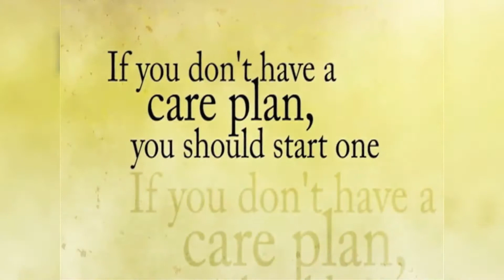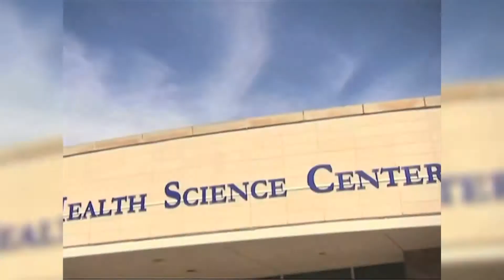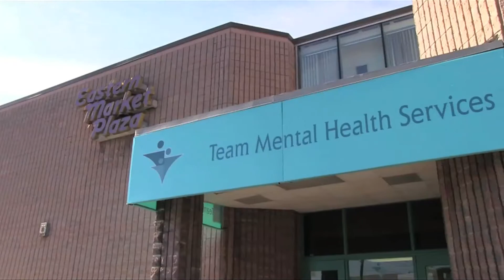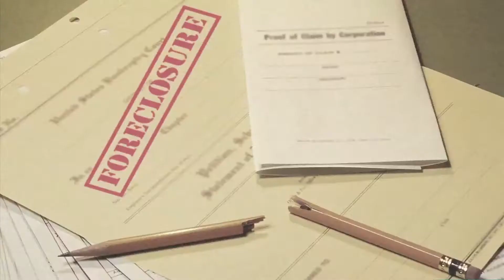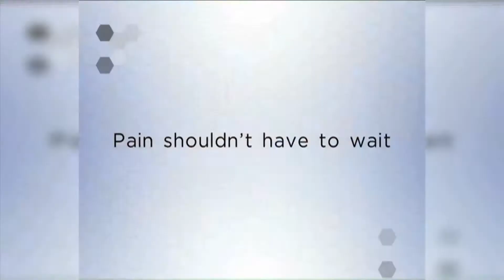September 22nd 2013 Edition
This week we have the first of our two  Detroit Mayoral interviews focusing on the neighborhoods with Sheriff Benny Napoleon. We then talk  with Katherine Kelly publisher of the Michigan Citizen and Spine Surgeon Dr. Louis Radden.